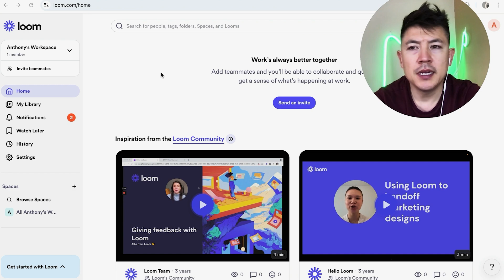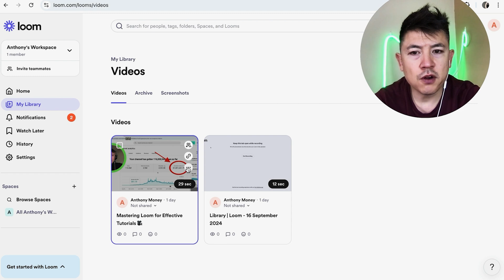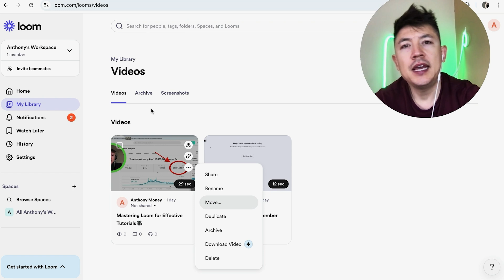✅ How To Permanently Delete A Loom Video 🔴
Loom, Inc. is a technology company that provides video communication software for work. Its technology includes screen and camera recording, video editing, transcription, and the ability to share the recorded video link with others.

In 2022, according to Forbes, the firm was valued at $1.5 billion, having secured $200 million in funding from venture funds such as Sequoia Capital, Andreessen Horowitz, ICONIQ, Coatue, and Kleiner Perkins. It is remote, but is headquartered in San Francisco, California, with an office in New York.